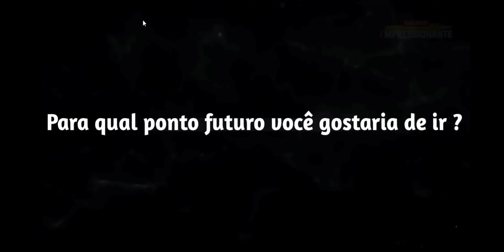REAGINDO_ PREVISÃO FUTURISTA | Linha do tempo FUTURO TECNOLÓGICO DOS ANOS 2022 | ANO 4000 E 10 MIL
FAMILY BRITO OLIVER VLOG
VLOG FAMILY BRITO OLIVER

A jornada para ver a tecnologia do futuro começa em 2022, quando Elon Musk e a SpaceX enviam a primeira nave estelar a Marte - iniciando os preparativos para a chegada dos primeiros exploradores humanos.

Nos proximos anos a evolução da exploração espacial é aumentada exponencialmente, a missão Artemis da NASA é um sucesso, os humanos pousam em Marte e criam bases por lá, o sistema interplanetário de Internet Starlink fica online, O  programa Breakthrough Starshot Alpha Centauri é lançado e computadores quânticos começam a projetar plantas que podem sobreviver em Marte.

Na Terra, a tecnologia evolui com computadores quânticos e chips Neaulink. As pessoas começam a viver com órgãos bioimpressos. Os humanos registram todas as partes da vida desde o nascimento e a gravação das memorias torna-se possível.

E quanto às previsões no futuro, quando os humanos se tornarem civilizações de nível 2 e nível 3?

 Quando o ion drive da NASA entrar em operação e Marte declarar independência da Terra haverá esferas de Dyson construídas em torno de estrelas para capturar sua energia, esssas estruturas ajudarão a alimentar computadores que podem pegar a consciência humana e baixá-la em um núcleo de computador quântico permitindo que a humanidade viaje mais longe no espaço.

Qualquer tecnologia suficientemente avançada é indistinguível da magia, Arthur C. Clarck;

 Não devíamos nos contentar em ser preguiças cósmicas desfrutando do universo no conforto do planeta Terra? Stephen Hawking

O passado é onde as sementes do futuro foram plantadas, eu nunca penso no futuro pra que ele não chegue logo, Albert Einstein

Que bom que chegou até aqui!!
Eu sou Waldir Paulo  - Neste canal você vai encontrar vlogs, viagens, dicas, curiosidades ,reviews de produtos e React de videos exclusivos !!!
Todas essas gravações são feitas por mim, através de Celular e Drone f11s.